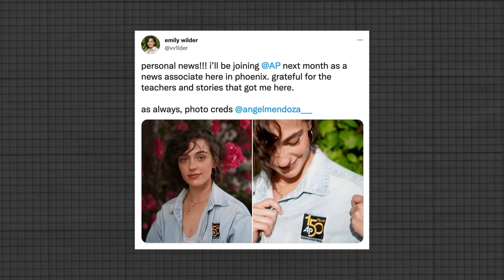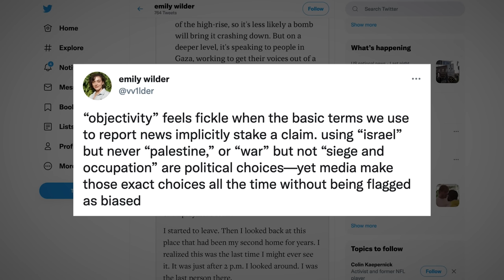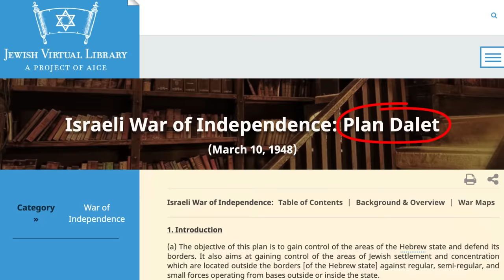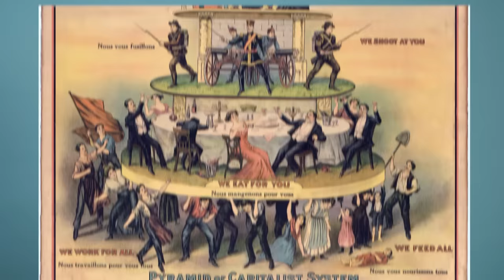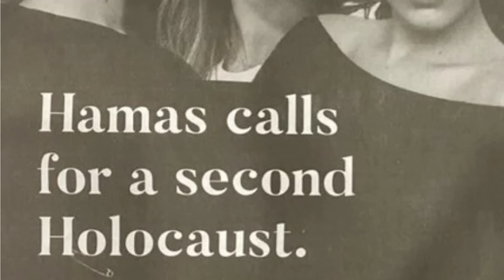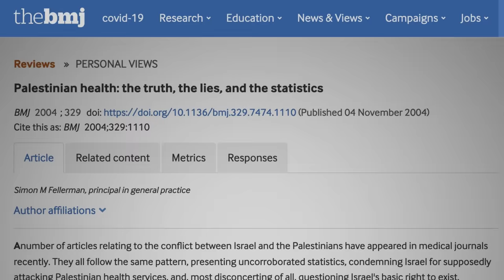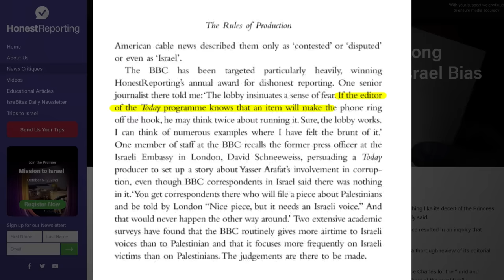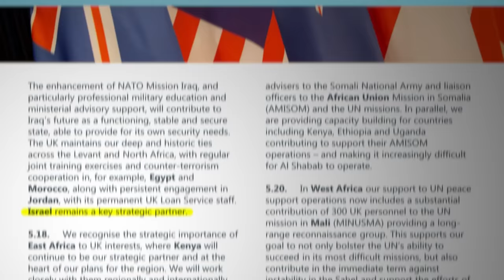Why The Media Can’t Tell The Truth On Israel & Palestine | The Bastani Factor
Whether it's the filtering process of mainstream outlets - or the 'electric fence' approach of lobbying organisations - the biggest casualty is truth and the Palestinian people.

Aaron Bastani on why the truth is rarely uttered when it comes to covering the occupation.